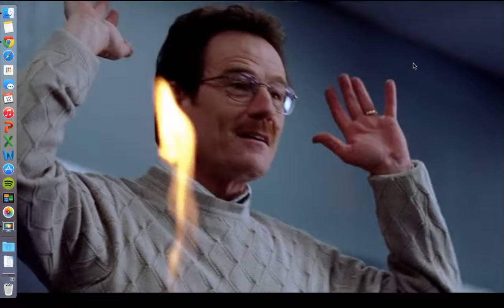The study of change